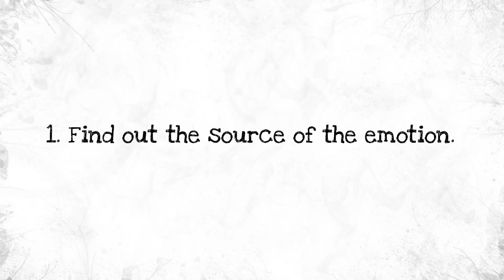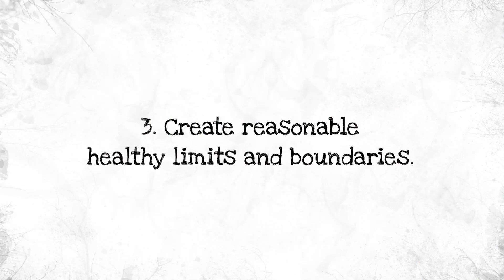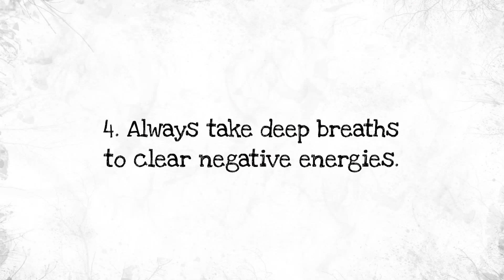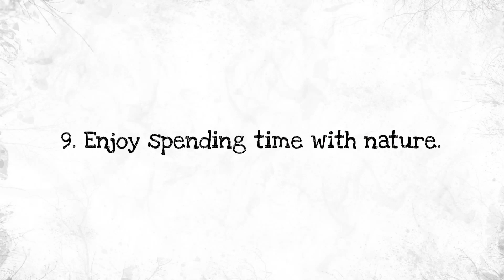9 Survival Tips for Empaths and Sensitive Souls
9 Survival Tips for Empaths and Sensitive Souls.

❤ Discover more about Empath from this book by Judy Dyer, "Empath: A Complete Guide for Developing Your Gift and Finding Your Sense of Self"

The biggest problems of empaths are when they have to stay in crowds for too long, and when they're around people who are energy vampires. This can be very challenging, almost overwhelming for them. When they are stressed, they become emotional hubs for so many negative energies. During this time, their emotion absorbing qualities heightens and this makes it possible for them to absorb so many emotions. When they're around a peaceful environment, their bodies take up this peace, and they glow.

If an empath wants to enjoy the company of friends and family very well, he or she has to learn to protect their special gift of high sensitivity and find a balance. Here are nine basic approaches in which empaths and all sensitive souls can take to survive amid negative energies without being drained.

But before we move further, if you enjoy watching this video, please help by clicking that like button, guys.

- Patti Harada
- Niki Mate

OTHER AMAZING VIDEOS :

13 Signs You're An INFJ, The Rarest Personality Type In The World